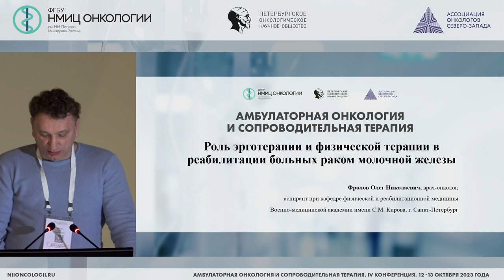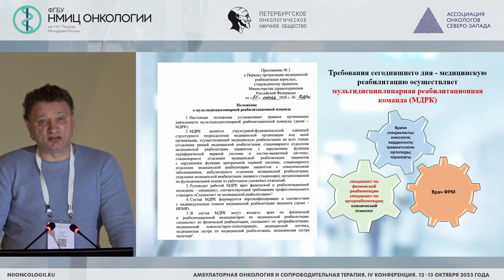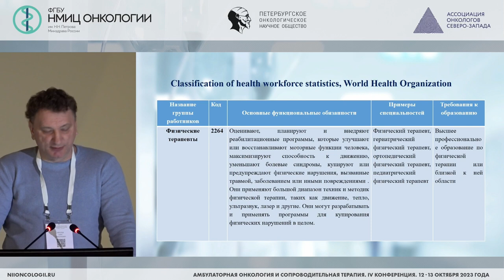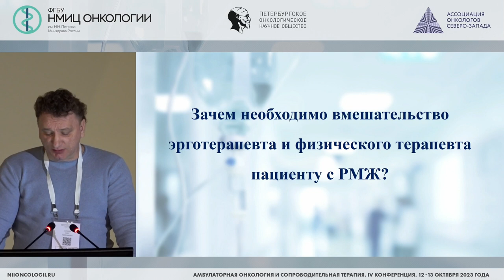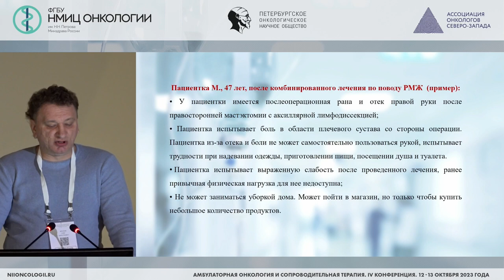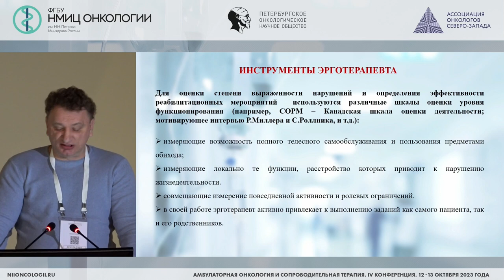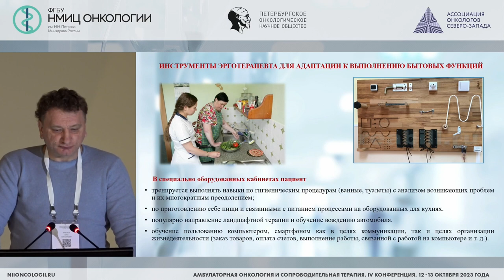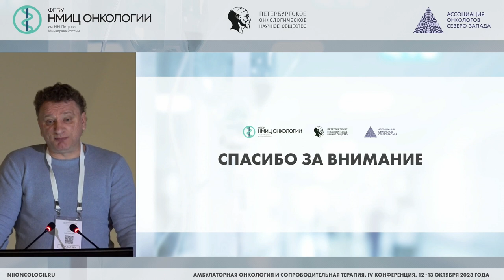Роль эрготерапии и физической терапии в реабилитации больных раком молочной железы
Фролов Олег Николаевич – врач-онколог, аспирант при кафедре физической и реабилитационной медицины Военно-медицинской академии имени С.М. Кирова, г. Санкт-Петербург